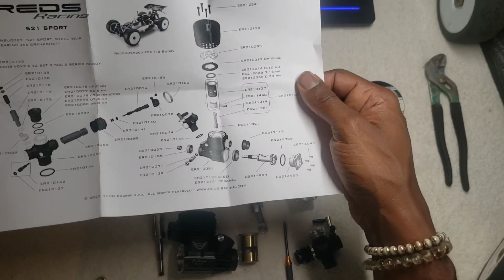Let's Break down One of the best Quality budget Rc Nitro Engine on the market !!!